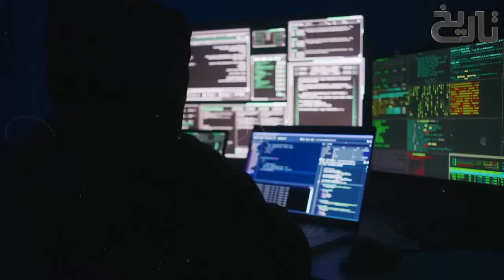Palestine Aur Gaza Ep 26 | Now There Will be No Negotiations with Israel, Hamas | Tareekh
In this video, we delve into the ongoing conflict between Israel and Hamas. We explore Israel’s refusal to cease hostilities and the subsequent attacks by Hamas on Israeli military tanks. 🌍🔥

We aim to provide a balanced perspective, highlighting the key events, motivations, and implications of these actions. This video is not intended to take sides but to inform viewers about the current situation. 🕊️🎥

Please note that the content may be distressing for some viewers as it involves real-world conflict and violence. ⚠️

Remember, dialogue and understanding are the first steps towards peace. 🤝🌍

Voiceover: Chaudhry Ubaid Tahir